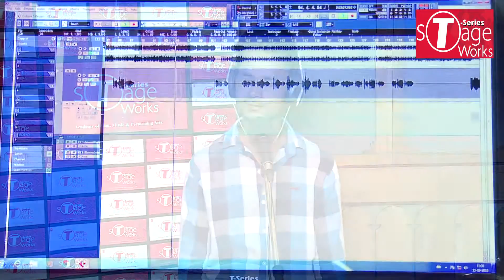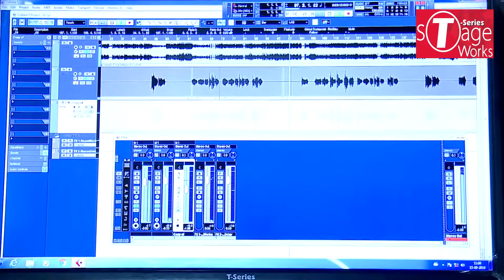Sunil | Recording Contest | T-Series StageWorks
Watch Video: Sunil recording his track at T-Series Studio as part of T-Series StageWorks recording contest.